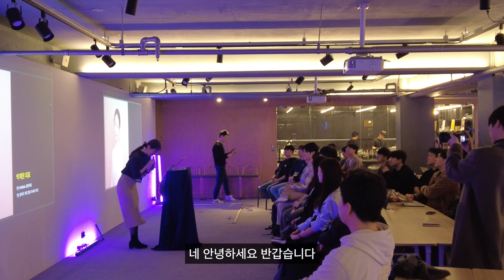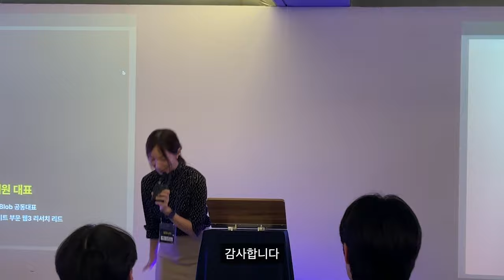어떻게 살아갈 것인가에 대해서 찾을 수 있었던 곳ㅣ블롭 공동대표 박재원ㅣ논스 도전장학생 OT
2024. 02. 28 논스 도전장학생 오리엔테이션

Web3 교육 기업 공동대표 박재원
"내 꿈은 무엇인가"에 대해 생각하는 것으로 그치는 것이 아닌,
어떤 생각과 마음으로 용기를 내어 창업까지 할 수 있었을까요?

논스 커뮤니티가 궁금하다면?